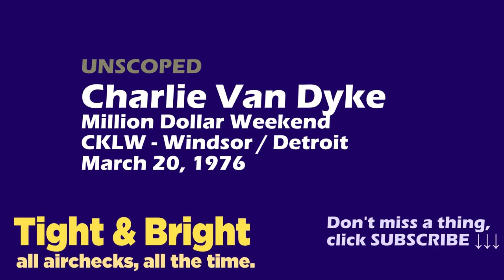Charlie Van Dyke - Unscoped - CKLW, Detroit - Million Dollar Weekend - March, 1976 - Radio Aircheck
Charlie Van Dyke on CKLW's Million Dollar Weekend in March, 1976.